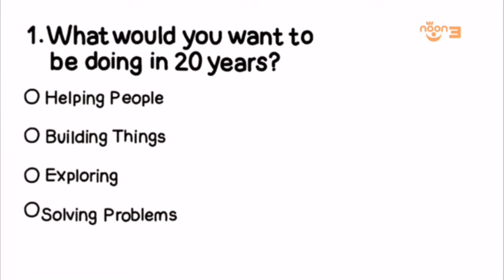تم افتتاح قناة نون 3 اليابانية 2023